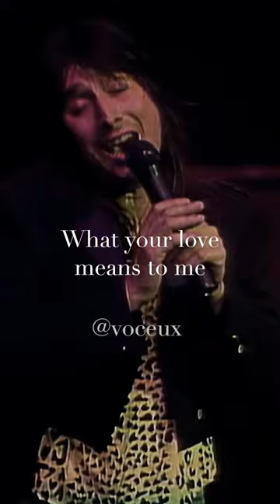Journey - Open Arms